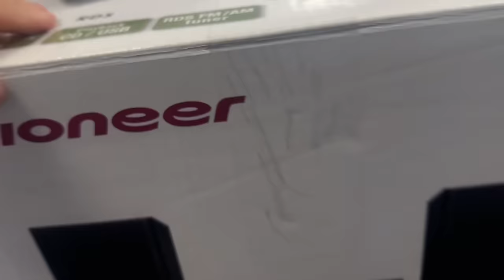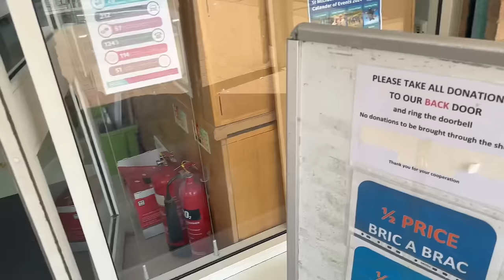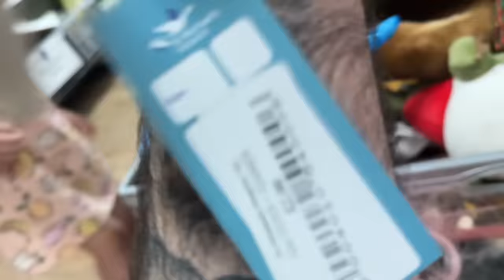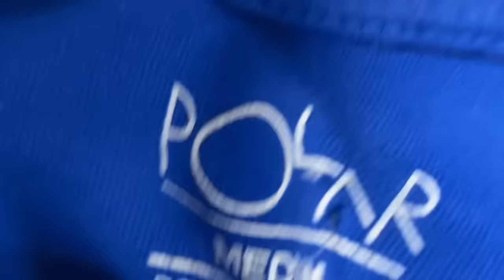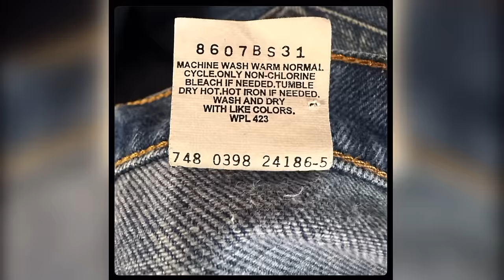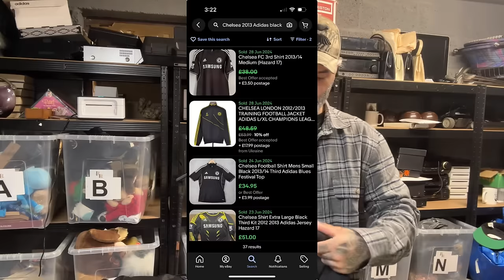INCREDIBLE Charity Shopping Trip!